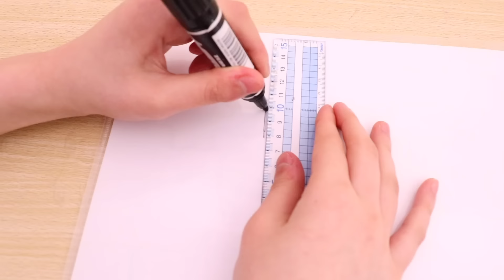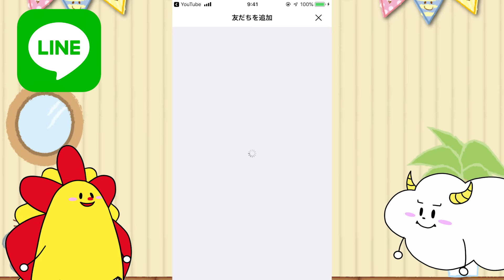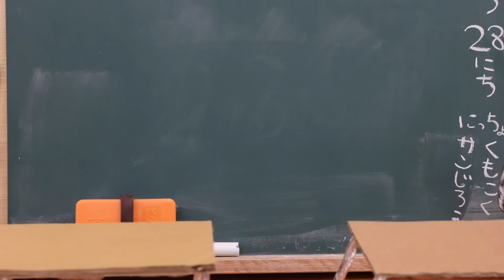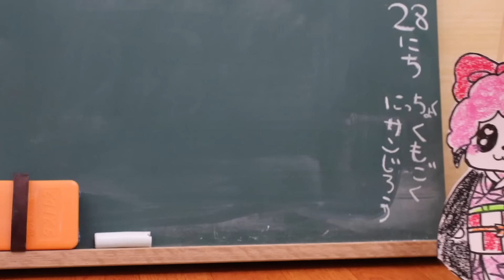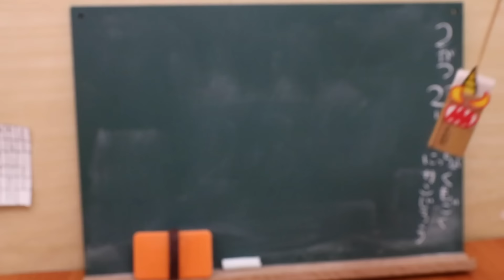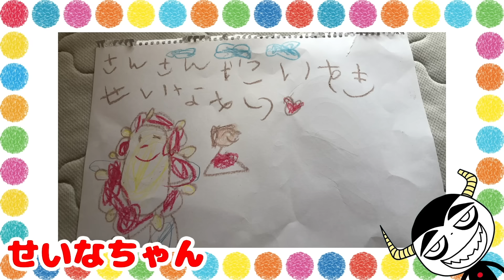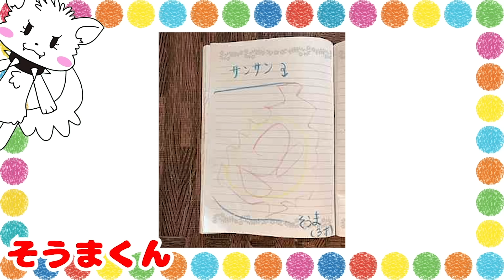最強のダイヤの剣でゾンビと対決！色が浮き出る仕掛け絵を手作り♪【まいくら・マインクラフト】親子向け知育教育★サンサンキッズTV★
3~6歳のお子様向けに、動画で「楽しく学べる」体験の提供を目指しています♪